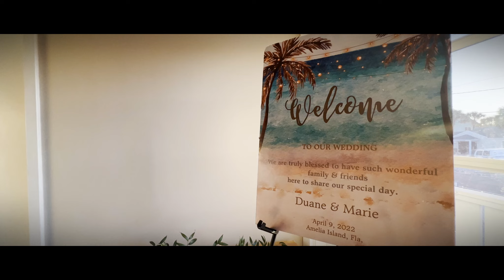Duane & Marie 04•09•2022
The wedding of Duane & Marie took place on 04/09/2022! The spirited ceremony was hosted on the beautiful beaches located in Amelia Island, Florida. The reception took place at The Ocean Club of Amelia, an idyllic beachfront venue. Filmed by Bros Video Productions. Edited by ESTORY Videos.

FNCTMJJRM9ALS60M

Mikey Geiger - All Gets Better
ZY6SI1CI4BQX5QGG

Interested in hiring a videographer and photographer for a wedding or special event?